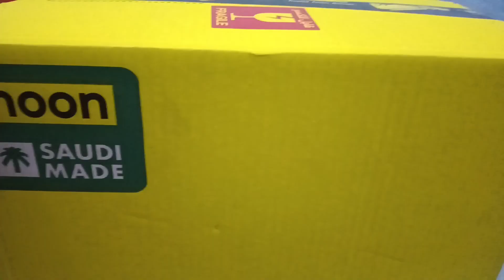Unboxing gift thanks to carol